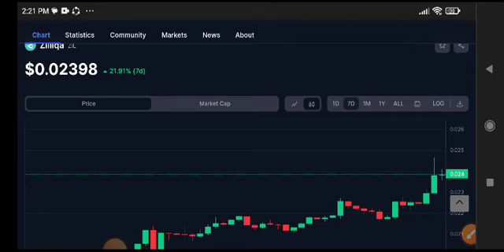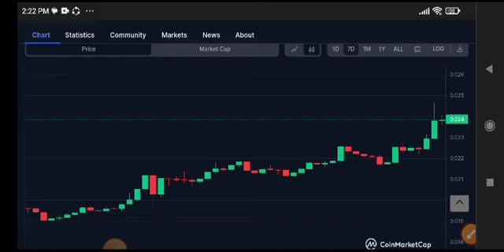Zilliqa coin News Today! Zilliqa Price Prediction Today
Queries Solved:
1.  today target
2.  price today
3.  price prediction
4.  token today target